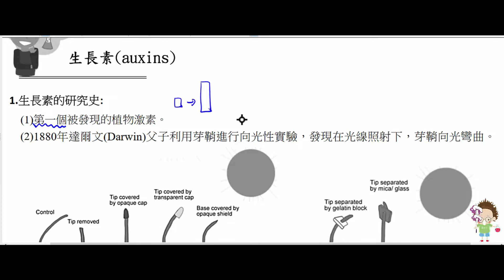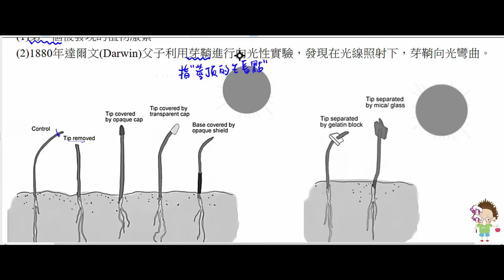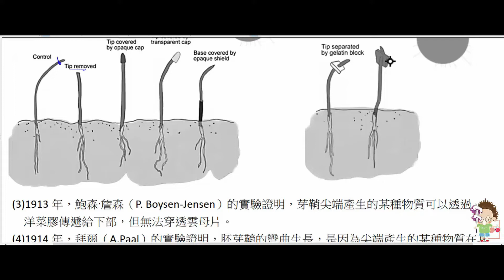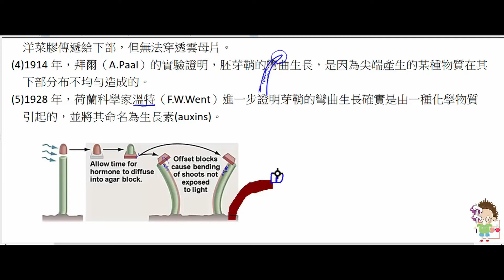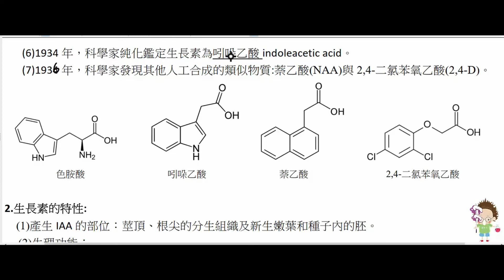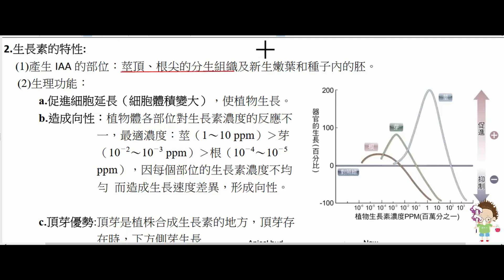高中生物 選修生物II 生長素auxins【莫斯利高中自然科教學網】